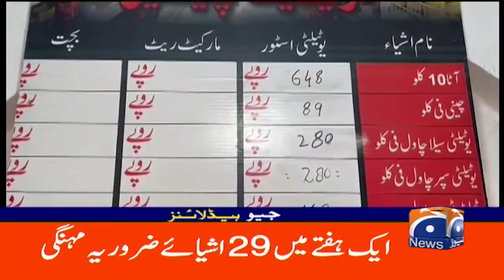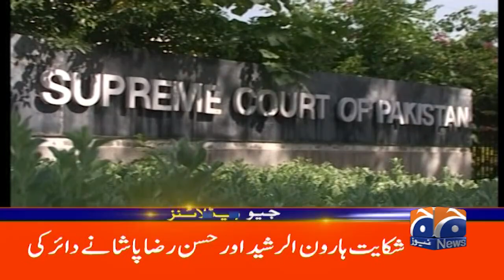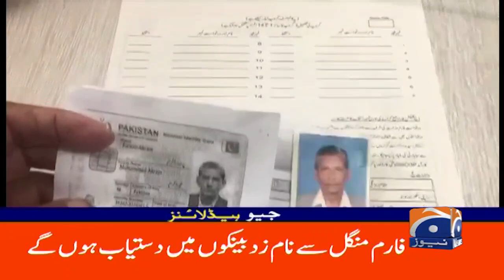Geo News Headlines 10 AM - Maryam Nawaz vs Imran Khan | 11th March 2023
GeoHeadlines 10 AM | 11th March 2023 | GEONEWS
جیو نیوز ہیڈ لائنز - 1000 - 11 مارچ 2023ء